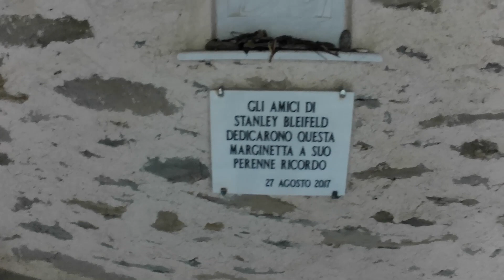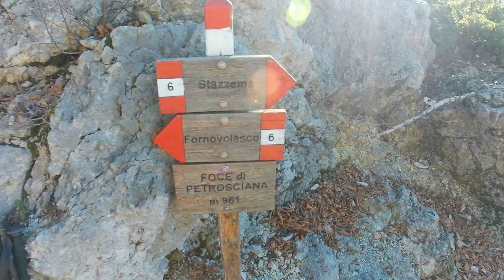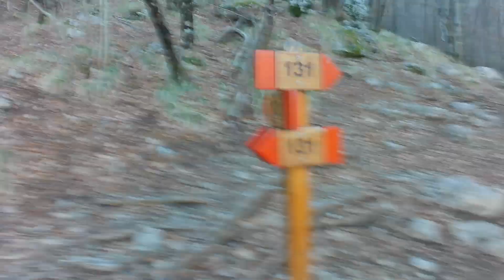22 01 2022 Stazzema - Monte Forato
Escursione con partenza da Stazzema per il Monte Forato via CAI 6 per Foce di Petrosciana, CAI 110 per Monte Forato. Ritorno via CAI 12 fino a Casa del Monte, CAI 131 per Foce di Petrosciana e infine CAI 6 per Stazzema.
A farmi compagnia mia moglie che non ha lesinato "complimenti" alla mia persona sul 110 coperto, sul lato settentrionale del monte Forato, da neve che lo rendevano particolarmente scivoloso.

0:26 Bivio 5-6
3:18 Bivio 6-121
3:46 Bivio 6-8
4:45 Innesto 121 nel 6
5:20 Bivio 6-124
6:16 Foce di Petrosciana
7:04 Imbocco 110
13:10 Arco del Forato
13:50 Vetta settentrionale del Monte Forato
15:32 Innesto 12-131
15:54 Casa del Monte
16:40 Foce di Petrosciana